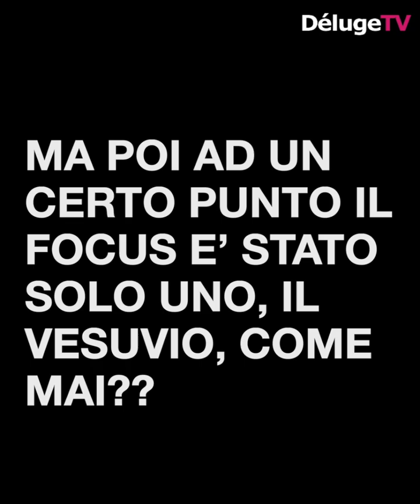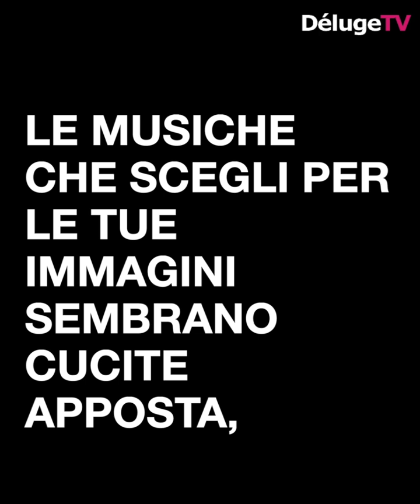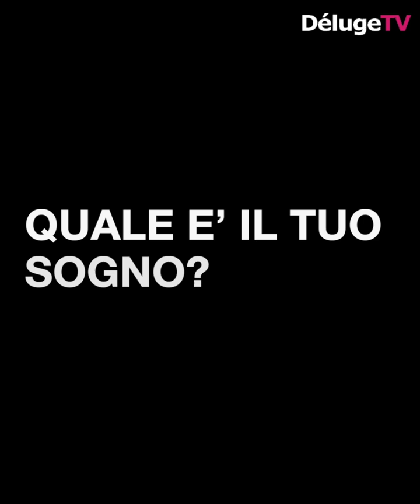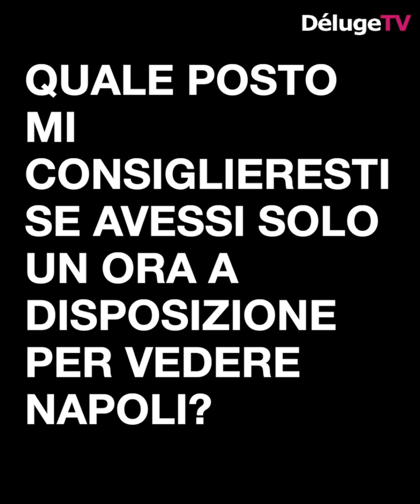Giuliano Guariglia Déluge TV #37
A ROCKETT production